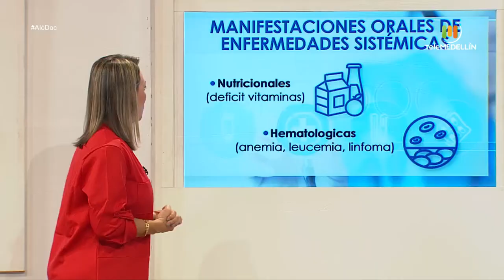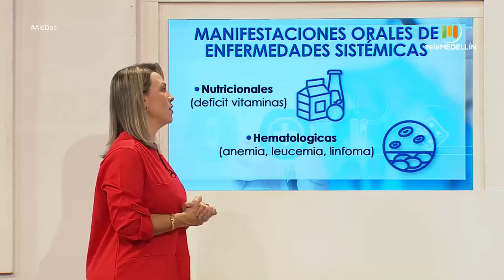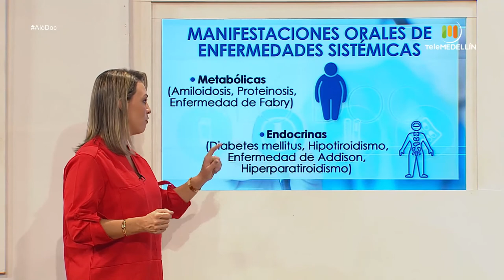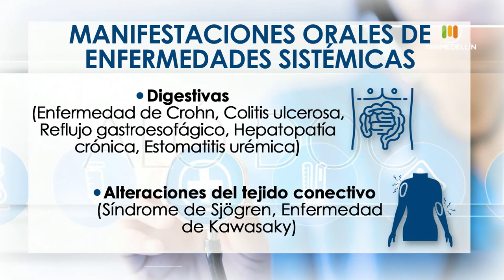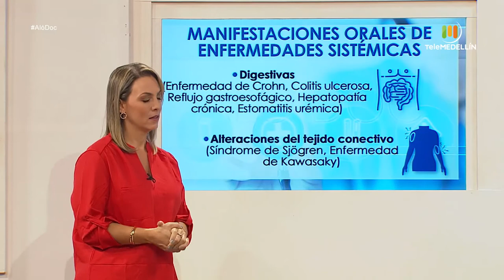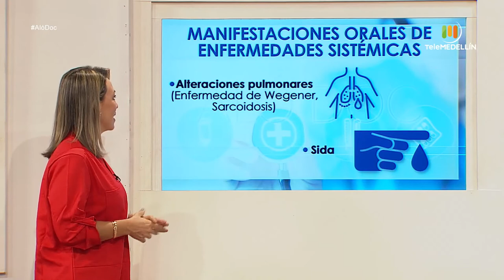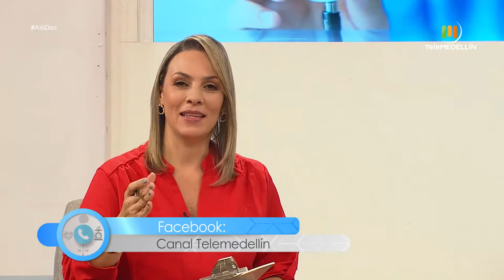ENFERMEDADES PERIODONTALES y sus efectos en la salud [Aló, doc] Telemedellín